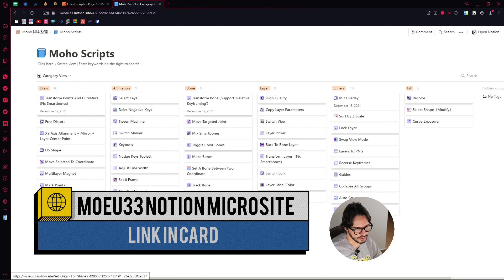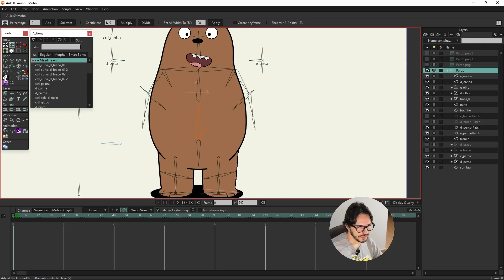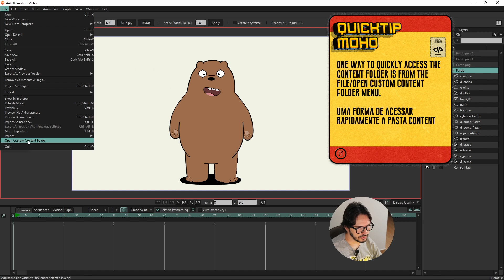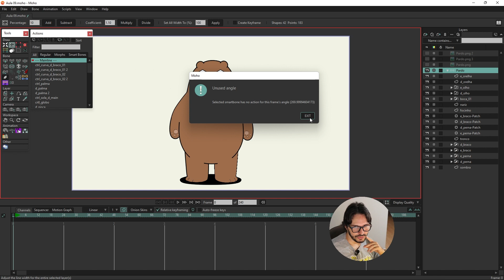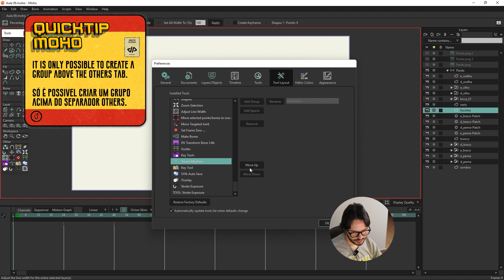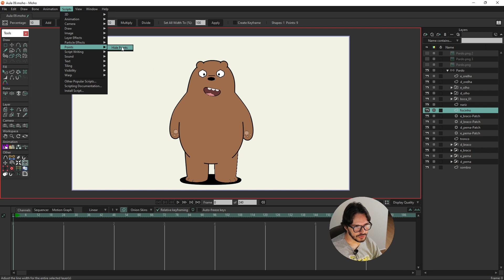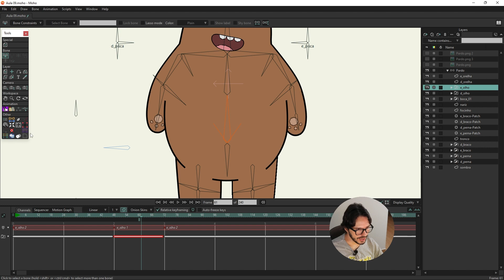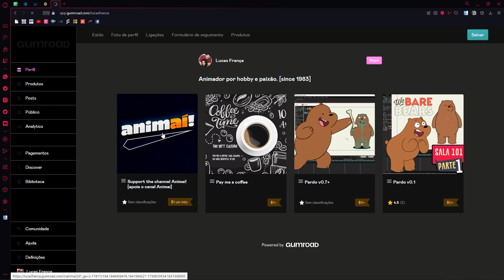How to install scripts on Moho | Instalando Scripts no Moho | Multilingual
Existem muitas funções que ainda falta no Moho, e ainda bem que existem os scripts! Assista o vídeo e fique por dentro da forma de instalar e os tipos de scripts que existem.

Seu comentário, like (ou deslike) e sugestão de conteúdo são muito importantes para mim!

Participe da nossa comunidade, nosso fórum